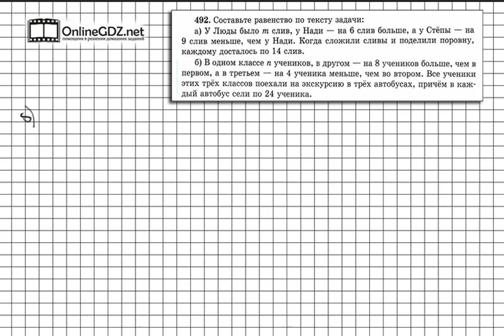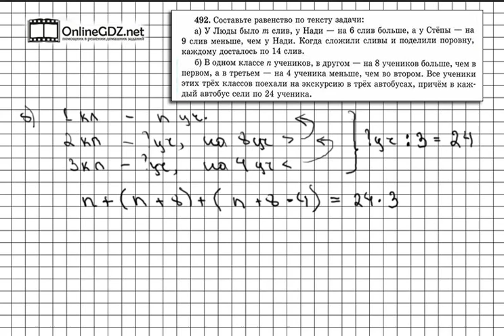Задание № 492 - Математика 5 класс (Виленкин, Жохов)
В задании 492 вам не потребуется решать задачи, хоть тут и дано две текстовые задачи. Вам просто по условию надо будет составить равенство. Справиться с этим упражнением будет легко, если сначала вы посмотрите видео с подробным объяснением.